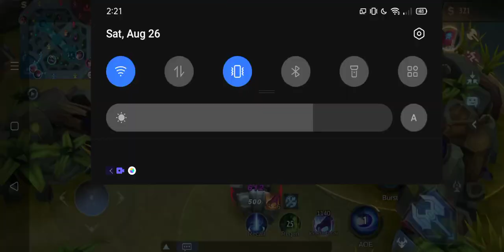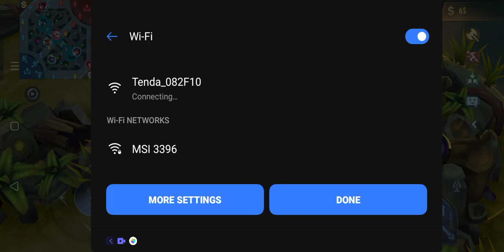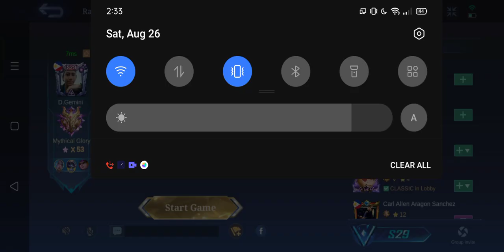Augusto Bente Sais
Augusto Bente  XX

XX